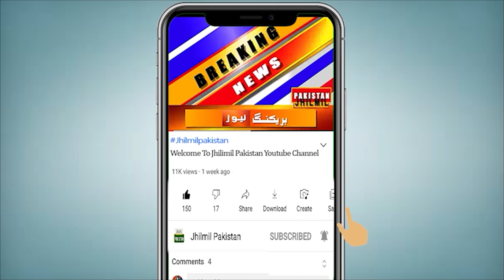Breaking News: Karachi Me Larza Khaiz Waqiya, Shadeed Firing | Karachi Latest news Update | Daketi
Topics Cover In this Video:
karachi
Karachi Weather
karachi latest updates
karachi city
karachi news
karachi weather
karachi dakaiti
Breaking news
latest news Pakistan
today news
Pakistan news today
ATM mei vardaat
Ayesha Manzil Karachi
Karachi
Karachi halaat kharab
aisha manzil karachi atm
karachi atm
Breaking News: Karachi Me Achanak Shadeed Firing | Karachi News Update Live | Karachi Dakaiti |
Breaking News: Karachi K Hotel Pr Afsosnak Wakia | Karachi me dakaiti 2023 | Karachi Hotel